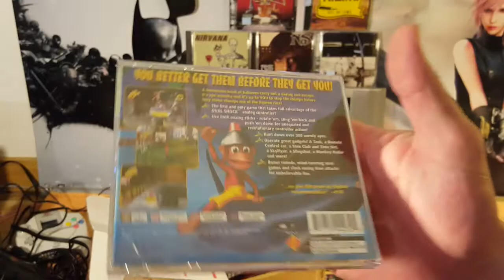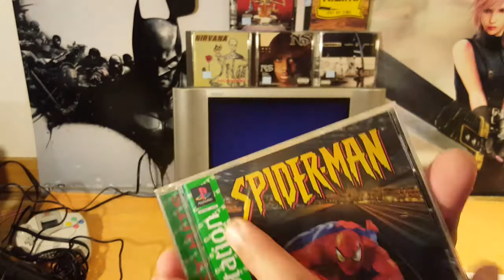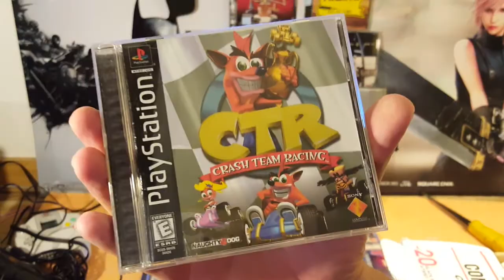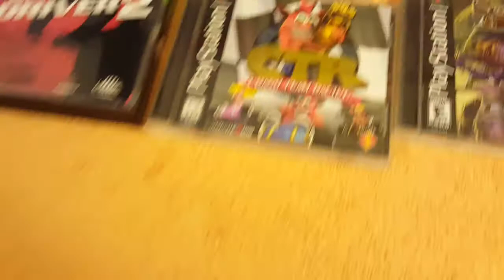Tight Package 9 Murder was the CASEs that they gave ME!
Nothing special here but I do need to complete loose discs from time to time homie!